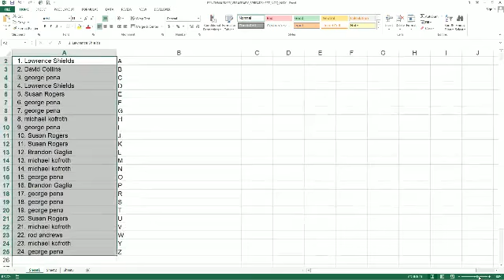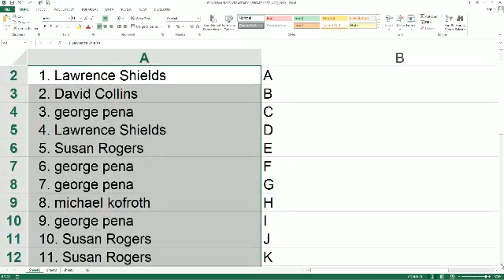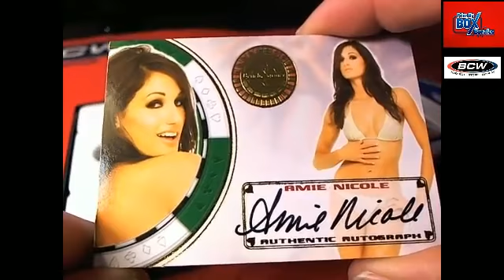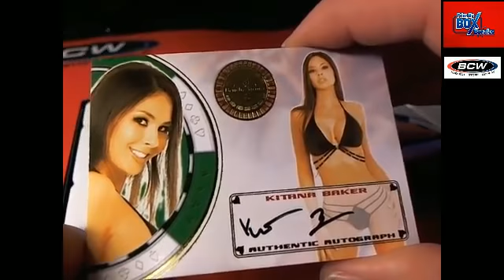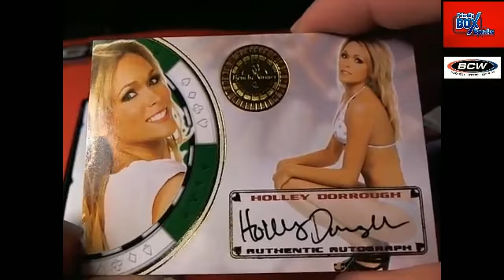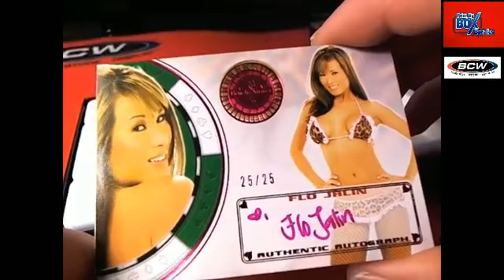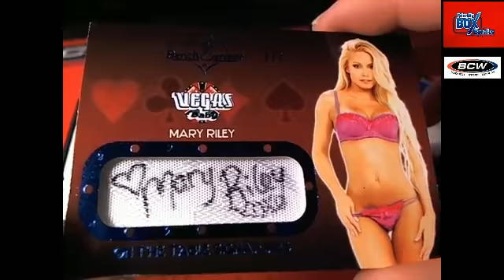Benchwarmers Vegas Baby box 103